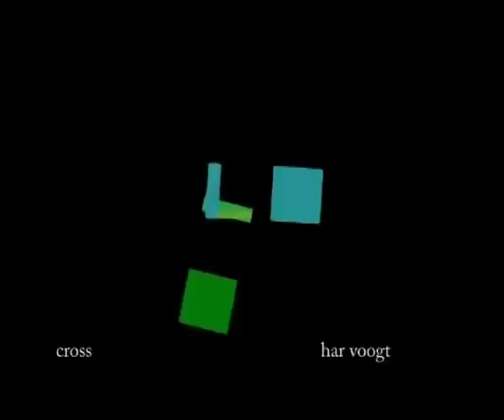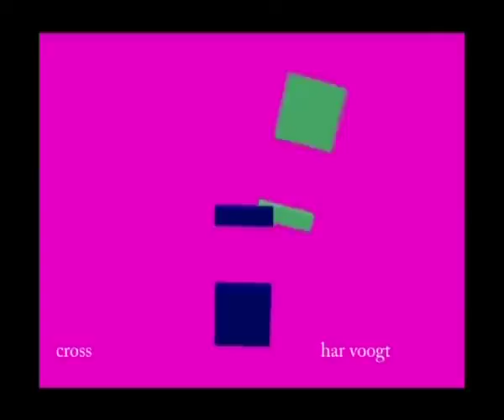cross 01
Kinetic Art